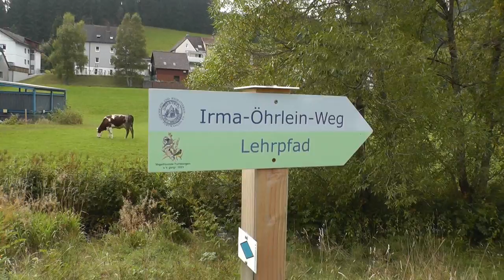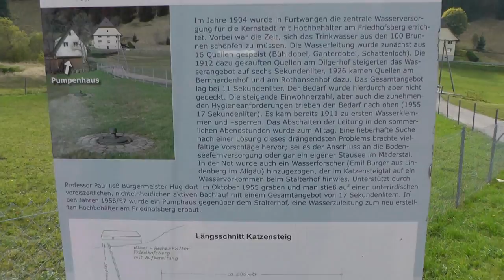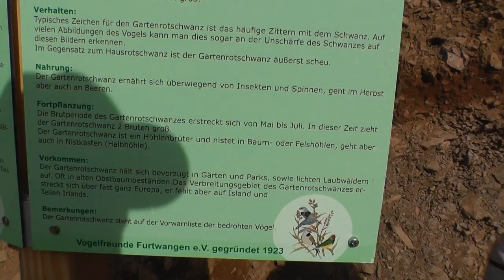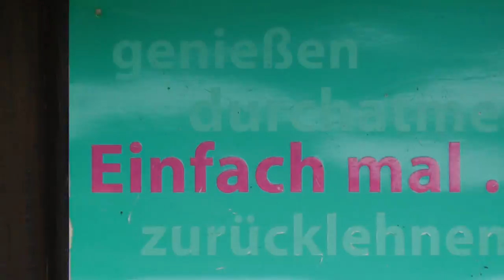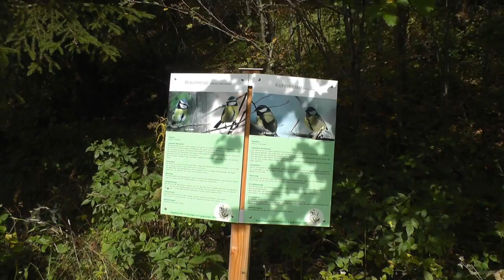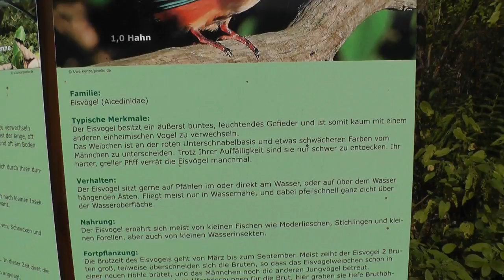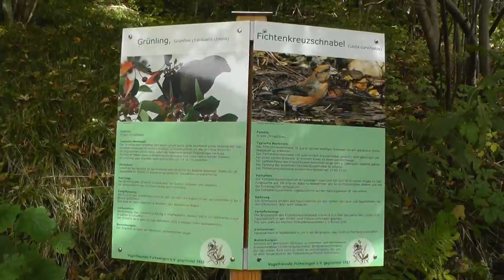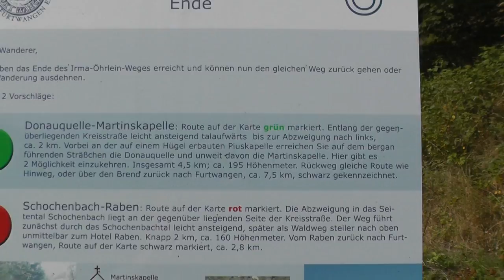Irma-Öhrlein-Weg Lehrpfad im Katzensteig | Furtwangen Schwarzwald